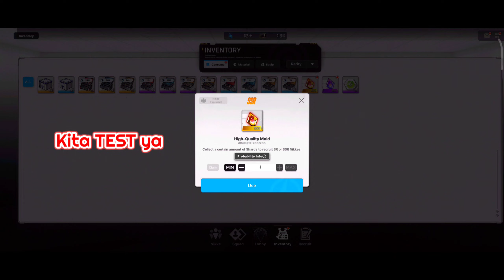GOLD MOLD GACHA TEST = GARANSI SSR? || NIKKE GODDESS OF VICTORY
Halo Guys, hari ini eukeu mau Gacha terkait di Nikke sebelum uninstall.. Apakah benar Golden Mopd bisa kasih free SSR?
Nonton yaa